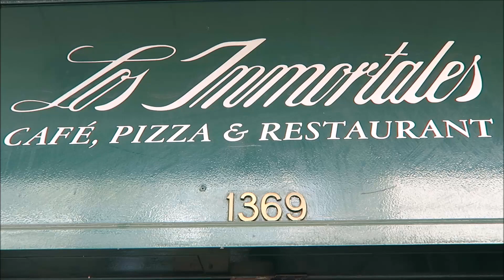Eating Calzone Pizza in Buenos Aires, Argentina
To try Calzone for the first time we headed over to Los Inmortales in Buenos Aires, Argentina. Come find out if we think this folded type of pizza is better than typical pizza.

Los Inmortales Address: Av Corrientes 1369, Buenos Aires, Argentina

Eating Calzone Pizza in Buenos Aires, Argentina Travel Video Transcript:

Well, for today's meal we are going Italian. We're at a placed called Los Inmortales. Which means the immortals. It is a very established restaurant that dates back to the 50's and it is located in the theatre district here in Buenos Aires. And we've ordered something called a Calzone. Which is basically like a folded pizza. Now, I don't think I've ever had that before even in North America, so it'll be an interesting experience. I think Sam will really enjoy it because he loves any type of pizza. So yeah, we're just waiting for that to arrive. It should be coming soon.

Are you eagerly awaiting the arrival of our meal. Yeah, I'm seriously excited - especially for this one because I've never had a Calzone before. And considering how much pizza I've had in my life that is kind of shocking to be honest. Yeah, they kind of have like an imitation in Canada. It is called Pizza pockets. Yeah, it is like these microwavable folded pizzas. And you know, they're awful. They taste awful. It's like junk food for teenagers once they come back from school. Yeah, I don't think I've probably haven't had one of those since I was 16 or 17. Yeah, same here.

Yeah, and anyways, we picked out this place to eat through, I did a bit of research online and this was rated as one of the top pizza places in Buenos Aires and they said they specialized in Calzones. And also it is one of the older joints in the city so this is really cool. This place has a lot of character.

So the Calzone has arrived and first things first. I am shocked by the size of this thing. Like, have a look at it over here. This is just half of it because our waiter already sliced it and served us up our individual portions. But look at that. It really was the size of a whole pizza folded in half. Look at how thick it is. Like the stuffing is just oozing out. Use your hand as a sense of scale here. A sense of scale. How do you want? Arrgghh. But yeah, it is massive. I think we're going to struggle to finish this. Like you could feed three people. Three or four people. Well I'm hungry today so. Alright.

Um, but yeah I do enjoy it. Is this similar to pizza? It kind of is um but you know what there is no tomato sauce. That is what sets it apart from a pizza. This calzone has no tomato sauce. It is just the filling.

Um, so it is kind of nice. I have to say I do like it. I do like it. I'm pleasantly surprised.

So time for final thoughts on this dish. What did you think Sam? So overall it was really quite good. Like it was fascinating to finally try this Calzone for the first time. But there was one point of criticism that I'd like to point out it is that they used canned mushrooms. Ewww. That is a big no no for Sam. Yeah, I just find them slimy and a little bit yucky. I mean, I ate them but yeah not your favorite.

And the other thing I wanted to mention was just along this particular avenue, Avenida Corrientes, there is a lot of historical restaurants. Some of them are pushing the one century mark, some of them are almost 100 hundred years old. So if you're going to go to dine anywhere in the city I really recommend this particular street. There is a lot of historical restaurants worth checking out.

And last but not least price point?

Okay, so that Calzone was just a little bit over 200 Pesos which is about $14 US dollars or about seven per person. So not bad but I have to say I do prefer pizza. You can get some really good pizza in the city. So this is okay but it is not necessarily a dish that I would like chase. Yeah, and not just in the city but you can also get really good pizza here. We saw someone order a pizza and it looked delicious. Yeah, food envy. A little bit of food envy.

This is part of our Travel in Argentina series.  We're making a series of videos showcasing Argentine culture, Argentine arts, Argentine foods, Argentine religion, Argentine cuisine and Argentine people.